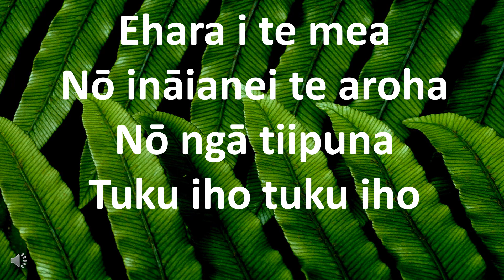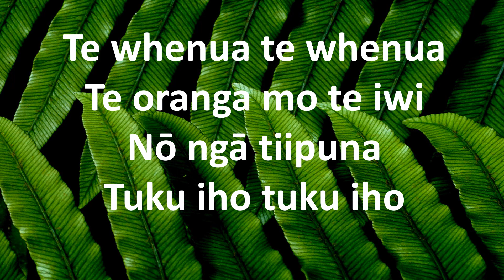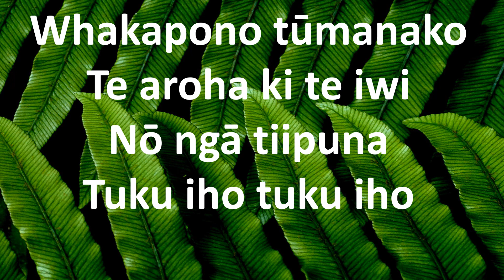e hara i te mea